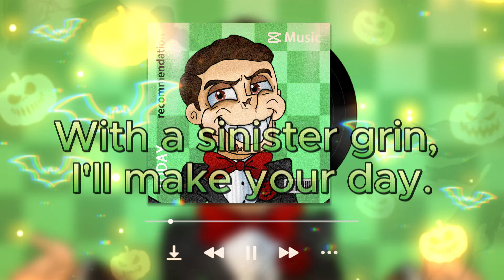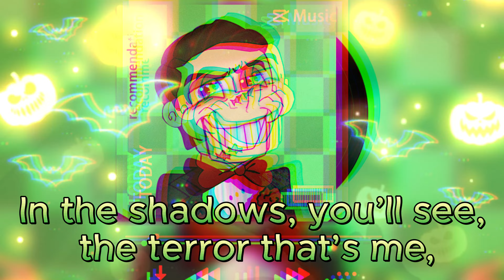Slappy(Song)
Lyric🎵

[Verse 1]
In the dark of night, when the moon's aglow,
I come alive, a sight to behold,
From the pages of fear, I'm here to play,
With a sinister grin, I'll make your day.

[Pre-Chorus]
Wood and strings, but I'm no toy,
A twisted tale of evil joy,
You think I'm just a lifeless shell,
But I'll drag you down to my hell.

[Chorus]
This dummy got no strings on me, I'm free, I'm free,
In the shadows, you’ll see, the terror that’s me,
Who you calling dummy? dummy, dummy! I'll make you run,
Feel the goosebumps rise from this dummy, now the nightmare’s begun.

[Verse 2]
From R.L. Stine’s mind, I was born to thrill,
A dummy with a plan, and a chilling will,
With a snap of my fingers, you'll feel the chill,
In your heart, in your soul, I’ll break your will.

[Chorus]
This dummy got no strings on me, I'm free, I'm free,(I'm free,)

[Bridge]
Look into my eyes, see the void within,
A master of fear, where the nightmares begin,
You can't escape my grasp, I'm your darkest sin,
In this haunted dance, I always win.

[Outro]
When the clock strikes twelve, and the lights grow dim,
Remember my name, let the fear sink in,
Slappy's here to stay, let the terror ring,
I got no strings on me, bow to your puppet king.